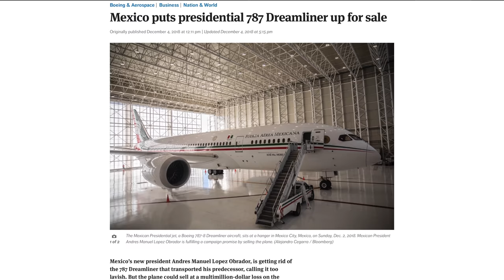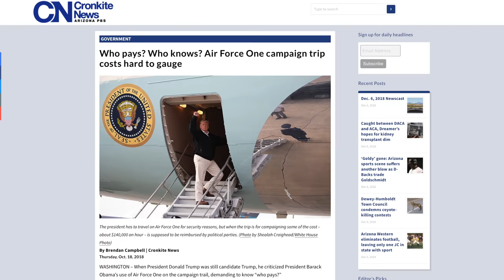Die FLUGZEUGE der FLUGBEREITSCHAFT! AeroNewsGermany